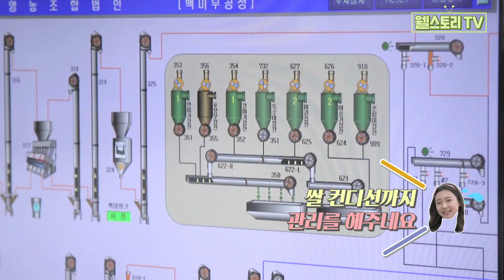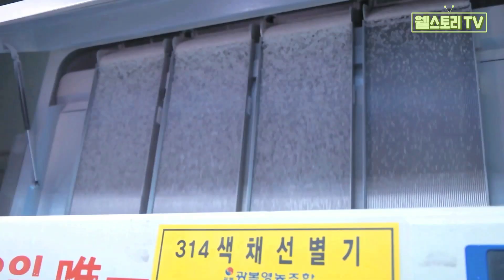"체험 웰스토리" 최첨단 쌀공정 싹쓰리 보여줌! 리얼 쌀 공장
고품격 먹거리를 검증하기 위해 어디든 떠나는 흥나윤 리포터
이번엔 충청북도 청추의 최첨단 쌀 공장을 찾았습니다!

쌀 한 톨에도 진심인 이곳은
첨단 ICT 기술을 도입한 체계적이고 깐깐한 시스템으로
삼성웰스토리와 함께 고객님들의 건강한 밥상을 책임지고 있습니다

☀ 당일 도정한 쌀이 살아 숨 쉬는 저온 창고
☀ 1차 전형, 지푸라기 등 이물질을 거르는 반입부
☀ 도정부터 포장까지 컴퓨터로 한 번에 컨트롤 가능한 통제실
☀ 반도체 회사를 능가하는 시설들로 쌀 한 톨까지 꼼꼼하게 검사하는 정미부 ☀ 쌀 한 톨까지 꼼꼼하게 검사 후 마지막 코스 포장부

모든 과정 검증 완료!지금, 영상으로 그 모든 과정을 함께하세요
+ 웰스토리와 공장의 밥부심 꽉 담은 한 그릇 뚝딱,
흥나윤의 먹방도 놓치지 마세요

☻ 웰스토리는 믿을 수 있는 산지에서 신선한 식자재를 공급하고
    농가 지역경제 활성화, 협력사 상생을 통해 이웃과 함께 성장합니다
☻ 산지직송 식자재는 도래미 마켓에서!